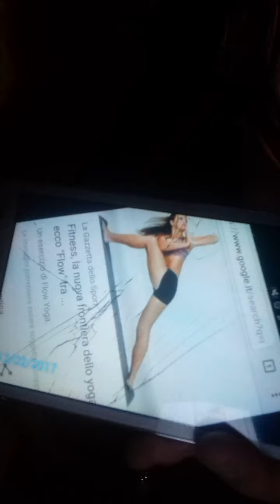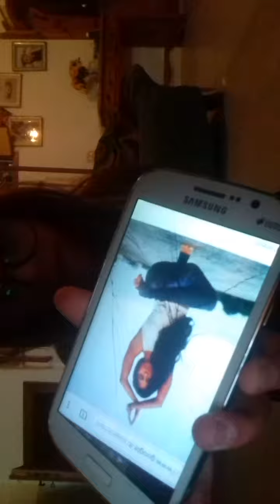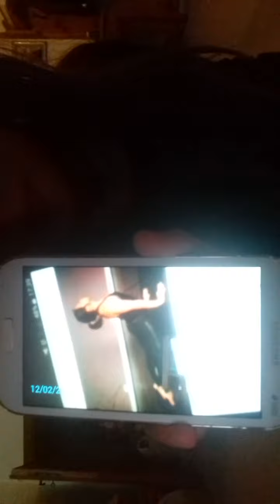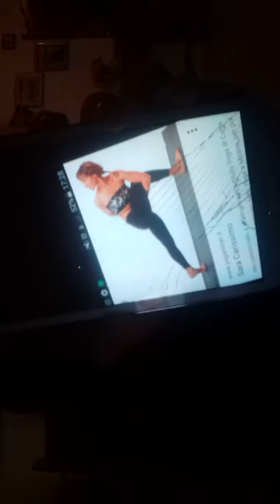Yoga challenge💕💕💖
Per questo video i 14 like💖